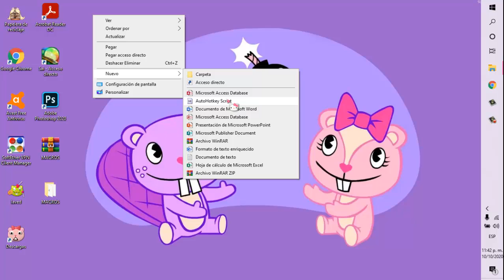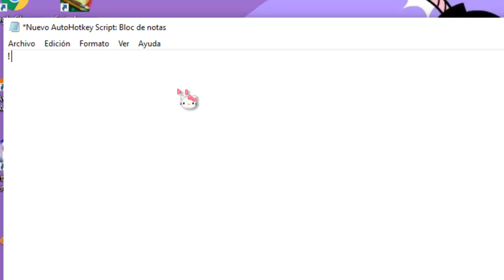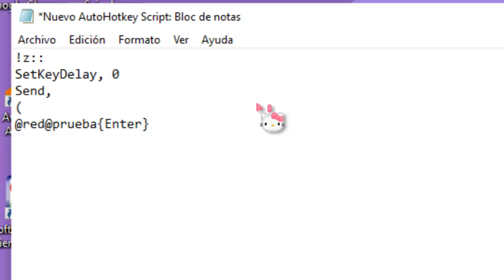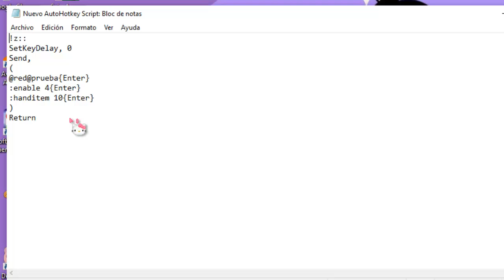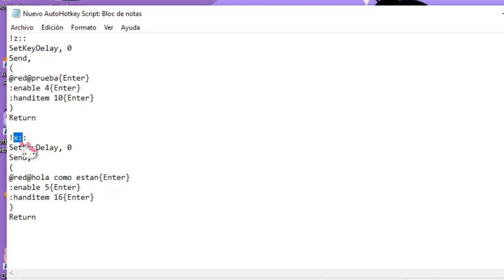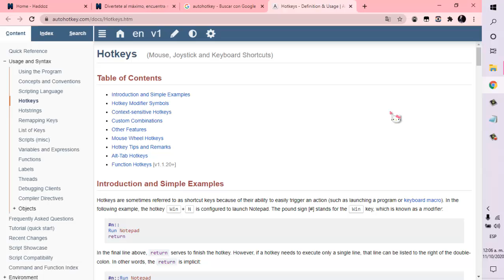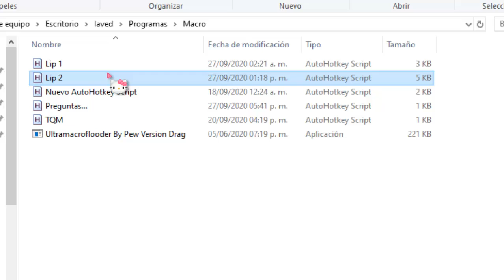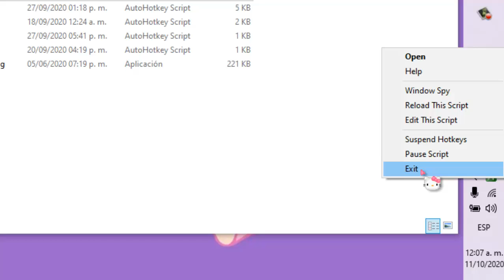Macro Infinito (para Habbo)